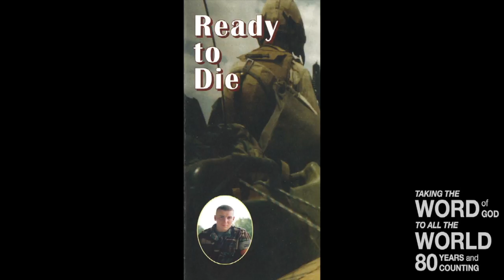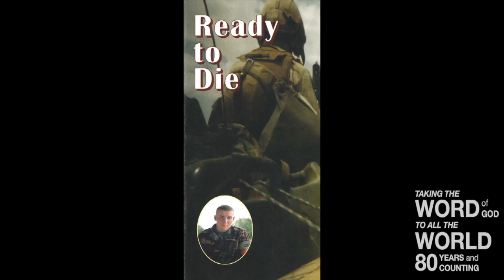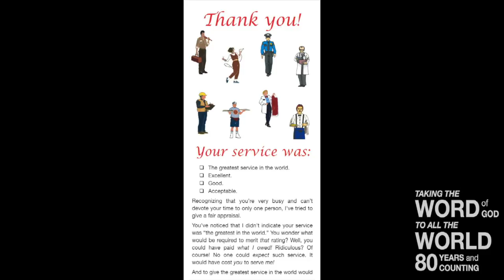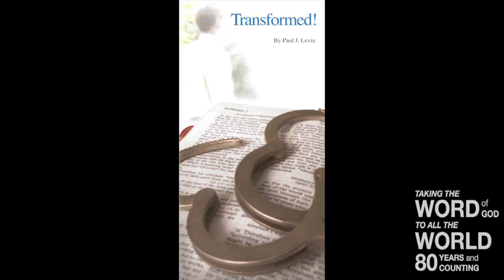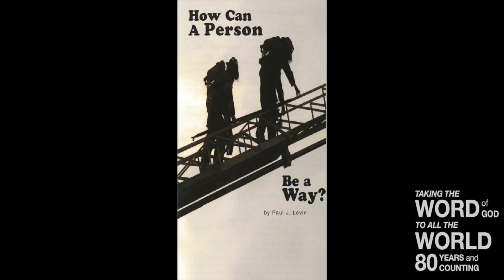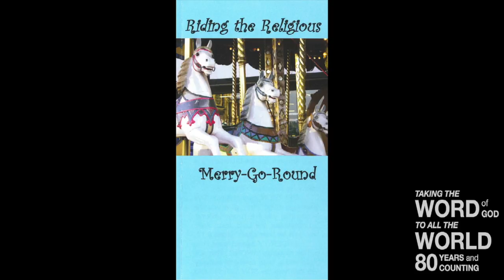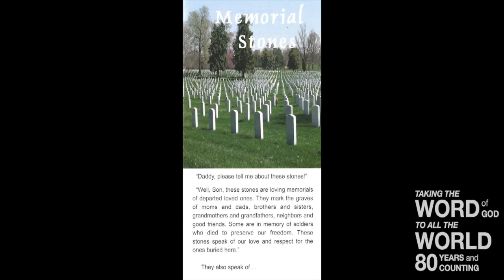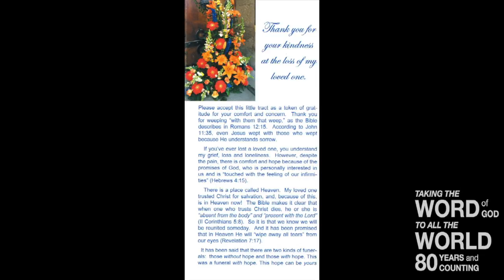Being 4-F (Lev. 7)